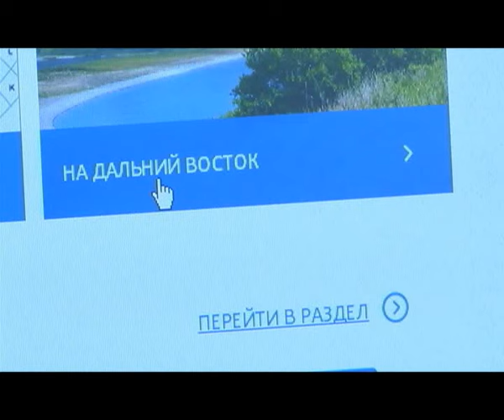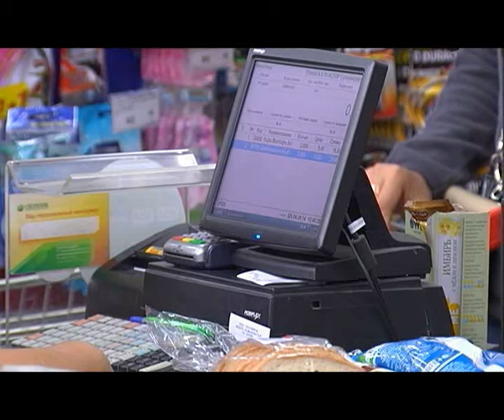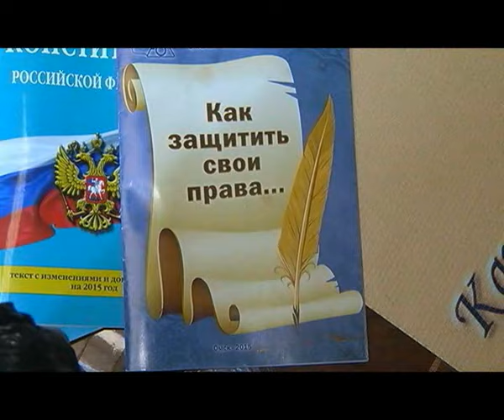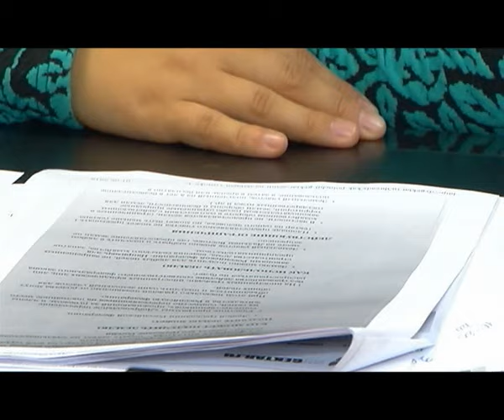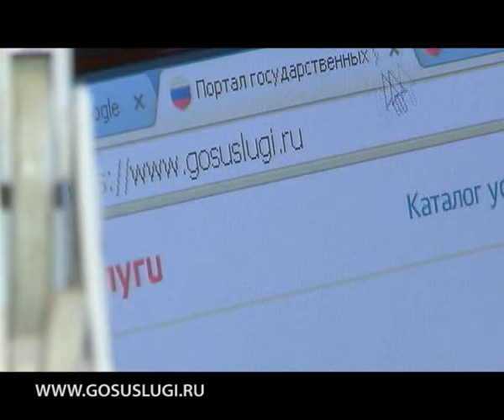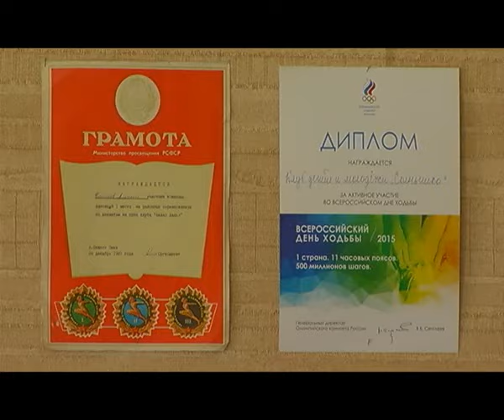Подсказки потребителю от 05.09.2016.